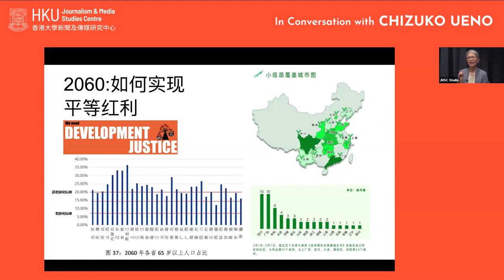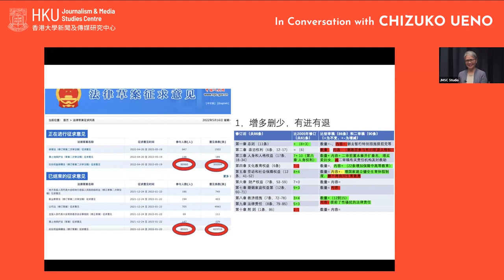In Conversation with Chizuko Ueno - Q&A (8 March 2024)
Q1 (4:30) How can we create a society that values care work as much as other professions?
Q2 (8:20) How do intergenerational dynamics affect women’s decision on having children in China
Q3 (13:35) Does social media and societal expectations have an impact on women’s willingness to get married or to have children?
Q4 (18:45) What are the impacts of medical and AI technology on women?
Q5 (23:00) How to practise feminism in daily life?
Q6 (24:00) What suggestions will you give male feminists who want to contribute to gender equality?
Q7 (25:45) How to construct a conversation with non-feminist friends?
Q8 (27:25) How can we better understand the internal divisions between different groups of women?
Q9 (31:05) How does the feminist movement impact the development of feminism in Japan?
Q10 (33:47) Have Prof. Ueno and Ms Yuan encountered a time when their personal will did not align with the societal trend?
Q11 (37:45) Are there any feminist artists or writers that inspired Prof. Ueno and Ms. Yuan or influenced their work?
Q12 (40:10) How can we reduce the feeling of loneliness if we do not get married? Do we feel depressed when we get old?
Q13 (43:10) How can the co-living mode of elderly people be further developed?
Q14 (48:50) What are Prof. Ueno and Ms Yuan’s opinions on whether women should wear make-up?
(52:30) Final thoughts and closing remarks